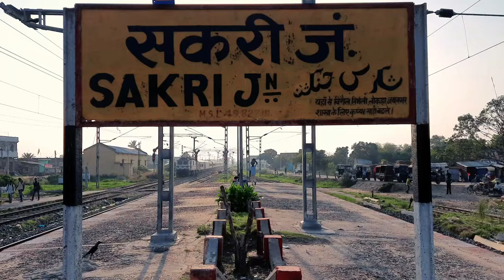Train Entering into Sakri Jn. Railway Station | Copyright Free Indian Video Footage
Copyright Free Video Footage for Video Creator &  Editor.You can download and reuse any video of this channel.